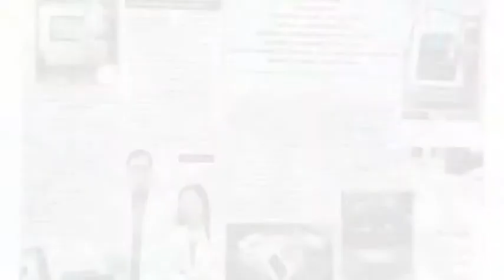Jorge SRS Philippines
Jorge  SRS Philippines is the only group actively practicing sexual reassignment surgery in the Philippines.  Backed by more than thirty years of experience,  one is assured of quality treatment and service.

We are located in two areas in Metro Manila, namely Bonifacio Global City in Taguig, the high end business district of Metro Manila, and in Quezon City.

BGC Branch:
Cosmedics Dermaster Aesthetic Center
3F Mancor Corporate Center, 32nd Street
Bonifacio Global City, Taguig, Metro Manila 1634

Quezon City Branch:
G/F LGC Building, 1595 Quezon Avenue
Quezon City, Metro Manila 1104